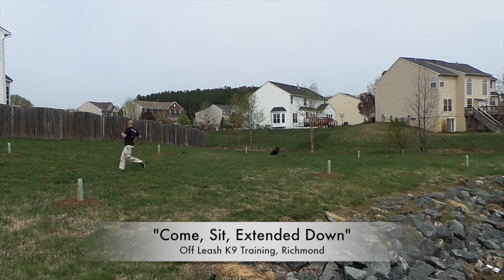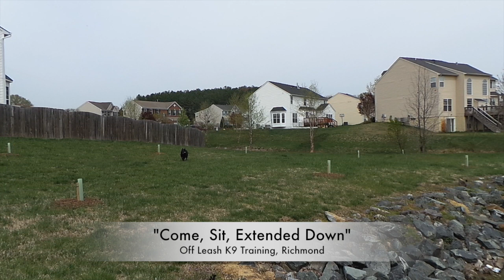6 y/o Lab (Lucy) | Best Dog Trainers In Richmond | Richmond Virginia Dog Training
6 Yr. Old, Lab, Before/After